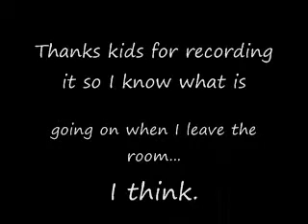Left the Room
I found this on our digital camera yesterday!  I never would have guessed...